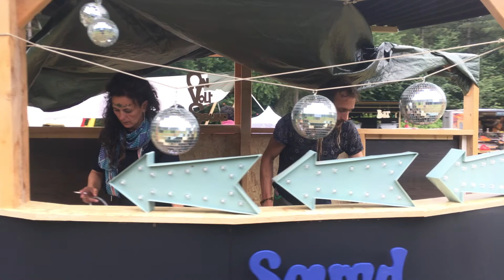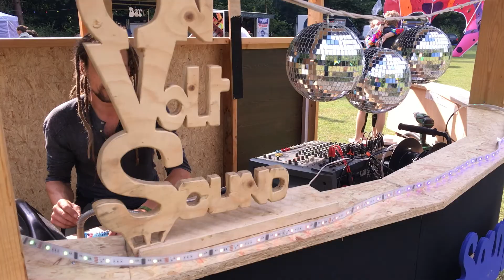Het ware liefde festival 2019 Zeewolde (True love festival)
Filming with iPhone SE,
Filmicpro App,
gimbal stabiliser, Mozo mini mi.